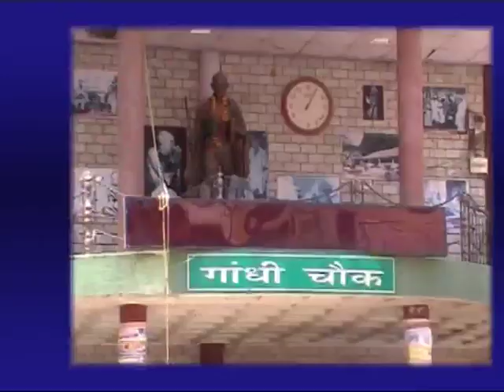24 DEC MAIN NEWS HEADLINES